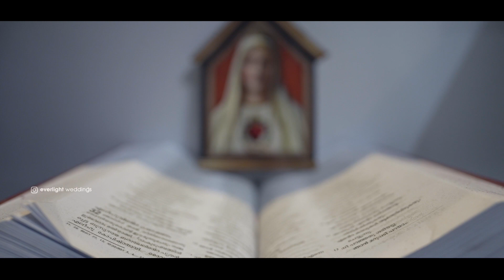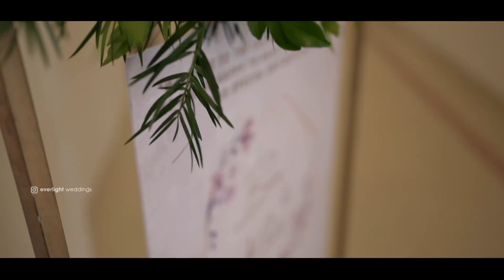Engagement Glimpses of Bexon & Marita